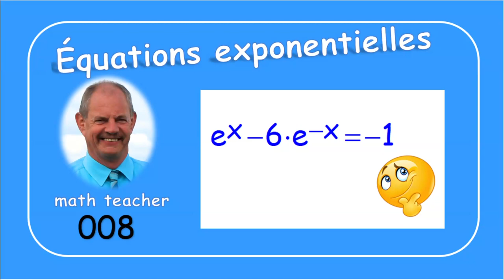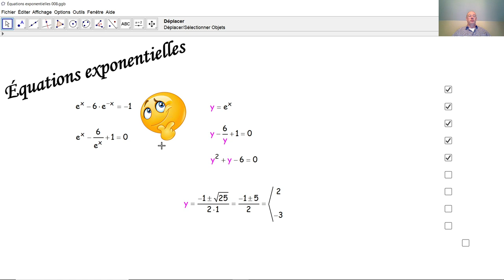Équations exponentielles 008